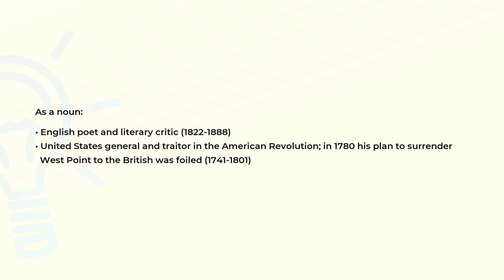What is the meaning of the word ARNOLD?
Definition and spelling of the word ARNOLD.

(00:00) Intro
(00:07) As a noun
(00:29) Spelling

As a noun (00:07):
• English poet and literary critic (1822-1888)
• United States general and traitor in the American Revolution; in 1780 his plan to surrender
  West Point to the British was foiled (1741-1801)